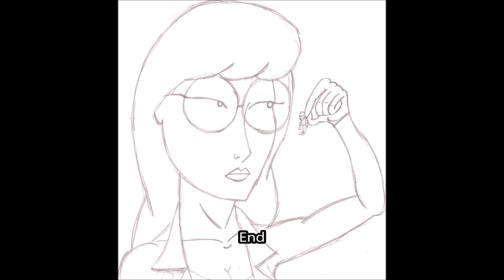Tracy Grandstaff and Wendy Hoopes Daria audio clip (Daria asks Quinn for life advice)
Audio clip of The Morgendorffer sisters (Tracy Grandstaff and Wendy Hoopes) in the 27th episode "Through a Len's Darkly" when Daria asks Quinn for life advice.